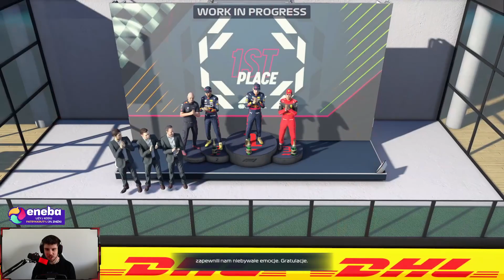NOWY GAMEPLAY Z F1 22!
Siemaneczko!

Na kanał wlatuje kolejny GAMEPLAY z F1 2022. W tym odcinku pokaże co zostało wprowadzone w nowej odsłonie gry.

Zaoraszam do oglądania!